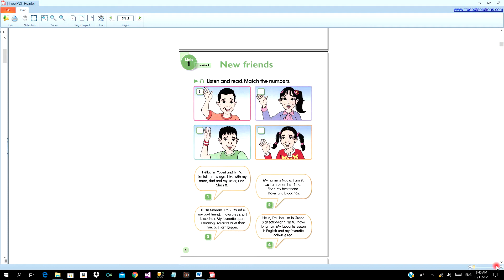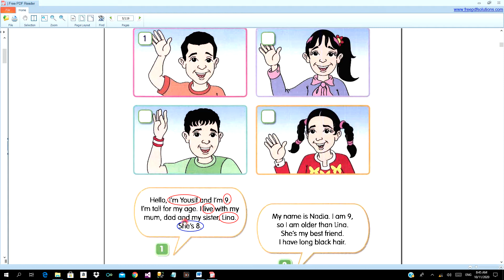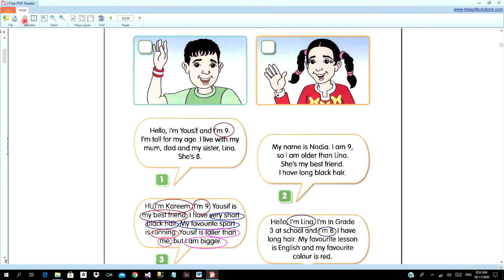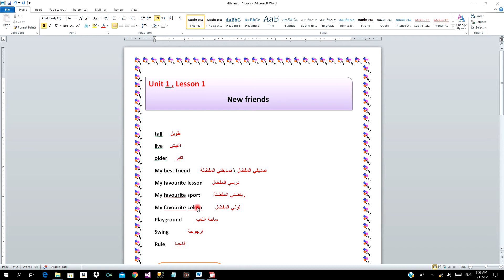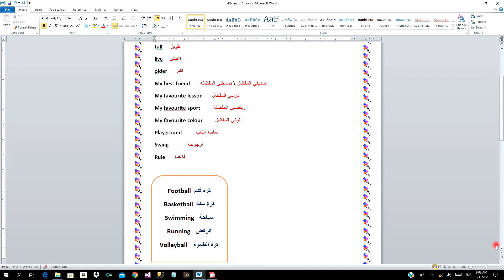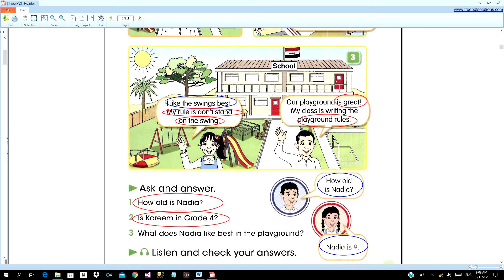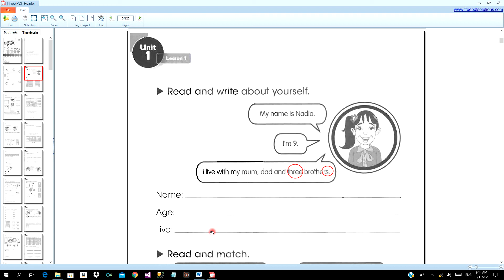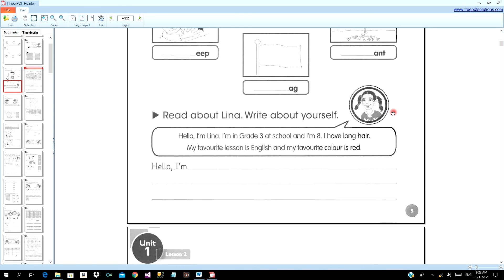الرابع الابتدائي/اللغة الانكليزية_الدرس الاول